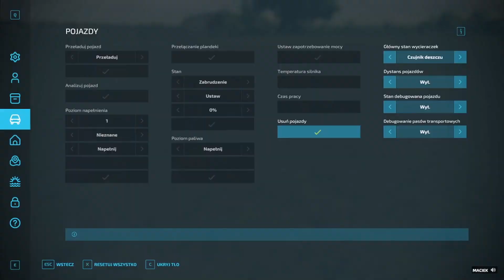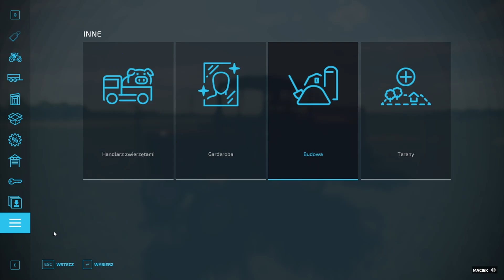TOP 5 NAJLEPSZYCH MODÓW TYGODNIA⭐#5 FS22 *C360 3P z Mojej Serii, Super Prasa, Polski Wóz Konny*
Jeśli podobał Ci się film to zostaw łapkę 👍 i napisz komentarz 👇. 😎
Na sobotkę wjeżdża odcineczek z najlepszych modów tygodnia👍Naprawdę polecam obejrzeć ten odcinek, ponieważ przedstawiłem tam ursusa C360 3P z serii Polska Wieś!